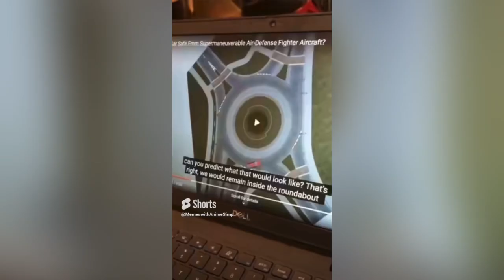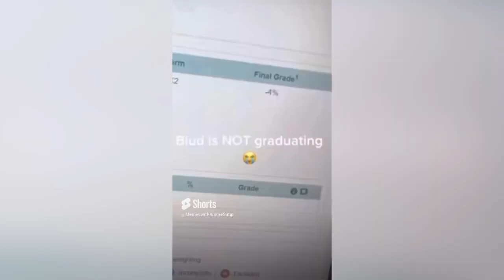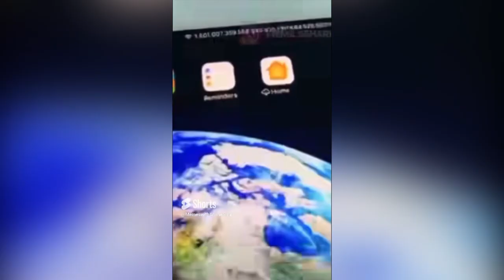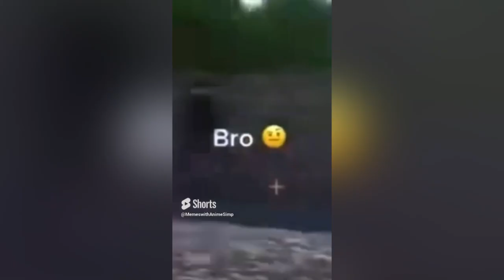Random memes compilation (season-4)!🗿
Try not to laugh or cringe cat dog entertainment funny meme video asmr speed memes to cheer up your friends, meme trend